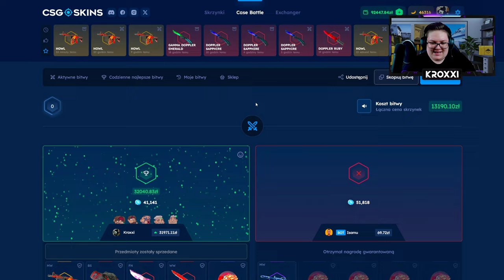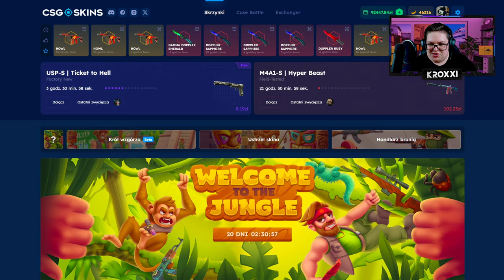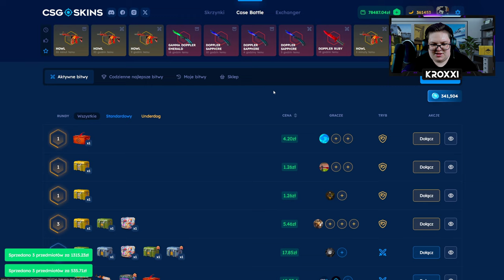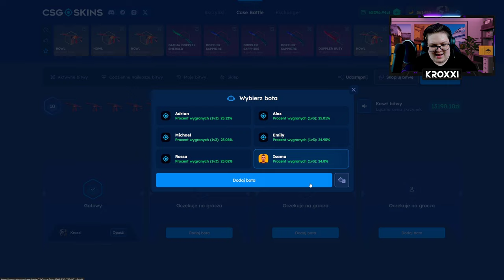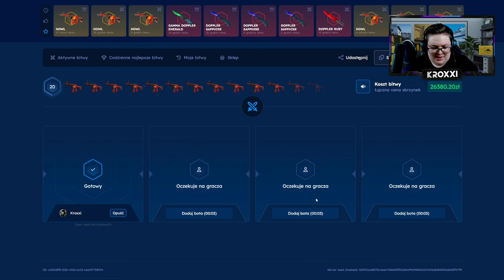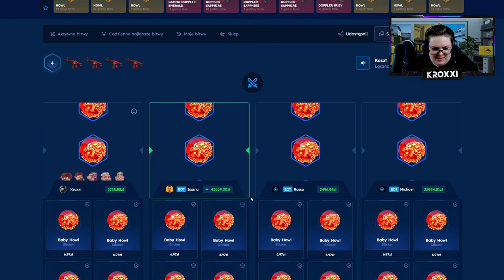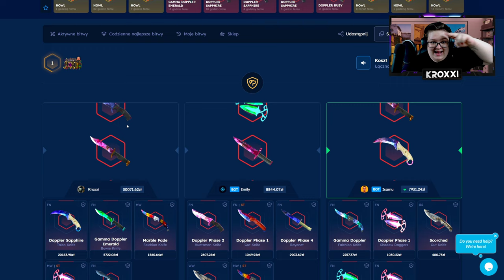🔥 ZBUGOWANA BITWA o x6 M4A4 HOWL za 150.000 ZŁ! 😱 *JA PIE%$@&E!!!* | CSGOSKINS 💸